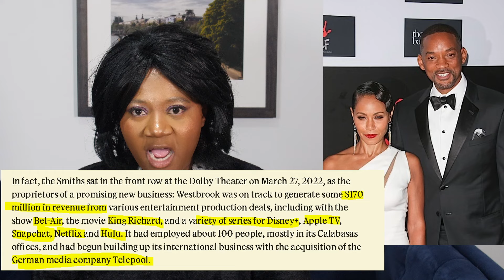FIRED 50% of STAFF - Will Smith & Jada Pinkett OUT OF MONEY. Chris Rock is having the last laugh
Chris Rock is getting the last laugh. Will Smith and Jada Pinkett are losing money, they have fired half of their staff because they can't pay them. The impact of the Oscar slap is haunting them and has done significant damage to their Media business "Westbrook" financially.  Jade and Will are struggling to get work, they are being dropped left right, and center. It has become difficult for them to close deals for their media company. The financial street has bled on to their employees, laying off half of their 100 employees at Westbrook, allegedly.  At one point Westbrook was in talks to be bought out for a whopping $1 Billion but the valuation came back below that at $600 Million. The deal fell through.